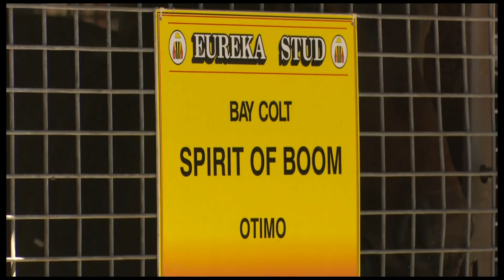2018 Magic Millions Gold Coast March Yearling Sale preview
Check out a preview for the 2018 Magic Millions Gold Coast Yearling Sale. The sales source of boom freshman sire Spirit of Boom, globetrotting sprint sensation Buffering and yesterday's Crown winner Boomsara.